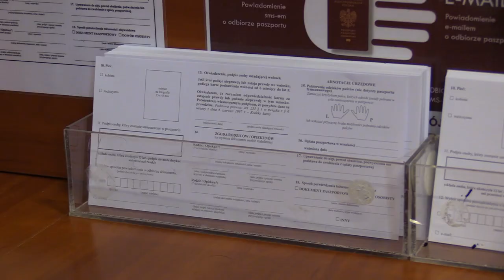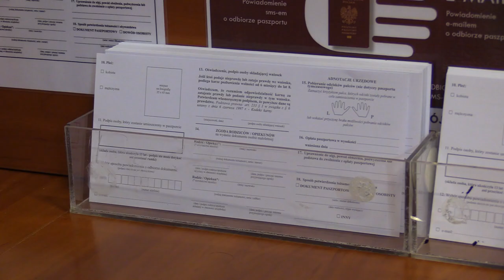Paszportowe utrudnienia 08.11.2022